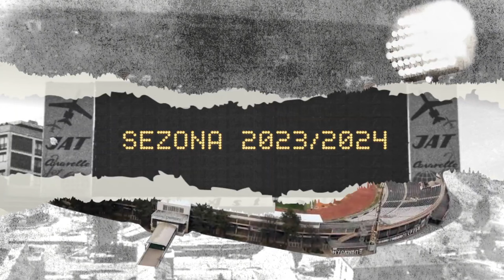PARTIZANOV PODCAST: Nemanja Trifunović - Poziv Saše Ilića se ne odbija, svim srcem do titule!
Gost Partizanovog podkasta bio je mladi fudbaler crno-belih Nemanja Trifunović. Nedavno je upisao debi u Novom Sadu protiv Vojvodine, potom i u Evropi protiv Nordsjilanda, a sada navijači Partizana imaju priliku da ga bolje upoznaju.

Za početak, otkrio je kako je došao u Partizan:

-Pozvao me je Saša Ilić koji je tada bio selektor mlade reprezentacije. Veliku težinu je imao taj poziv, selektor, legenda Partizana, taj poziv jednostavno nisam mogao da odbijem – sa osmehom se prisetio Trifunović.

Biranim rečima govorio je u šefu stručnog štaba Igoru Duljaju:

-Pre svega, jako je posvećen svom poslu, mnogo pomaže nama mladim igračima da se što pre naviknemo i da napredujemo. Jednostavno, on je fudbal igrao na najvišem nivou i sada želi da na nas prenese svo znanje koje je stekao. Od nas traži na svakom treningu i utakmici disciplinu, trud i zalaganje!

Istakao je i da ispadanje iz Evrope ne bi trebalo gledati kao tragediju već kao veliku priliku:

-Sve se dešava sa razlogom, verujem da ćemo biti odmorniji i da ćemo imati mnogo više vremena da se fokusiramo na prvenstvo. To nam je jako važno, jer svi verujemo i želimo svim srcem da vratimo titulu u Humsku gde joj je mesto.